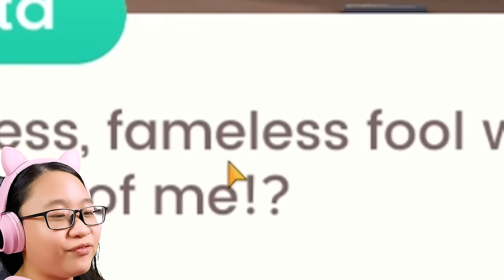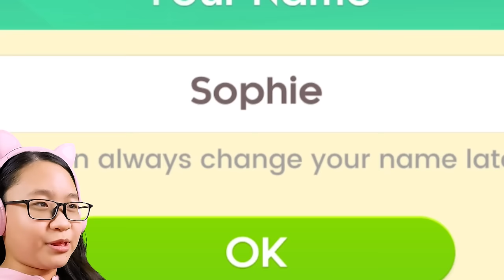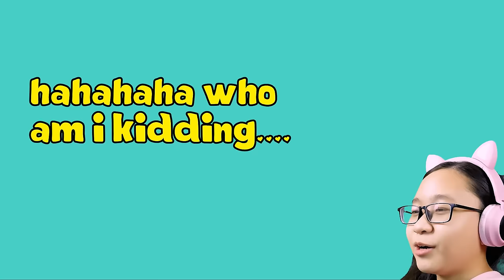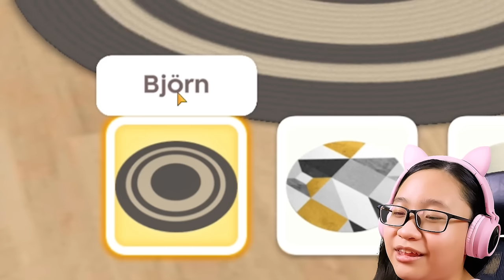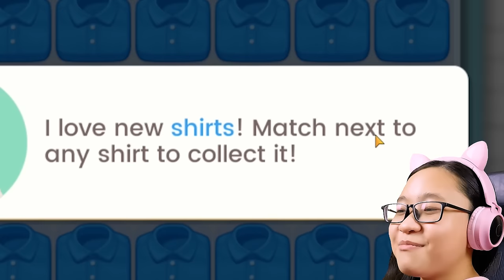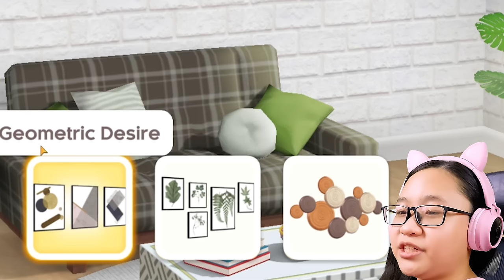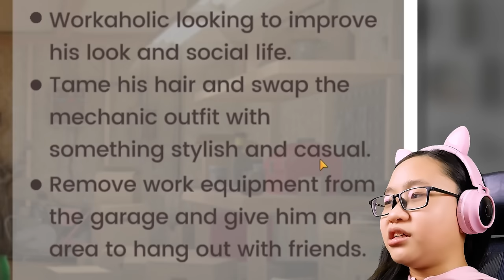Project Makeover - She called her UGLY??!! - Episode 1 : Samantha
Music